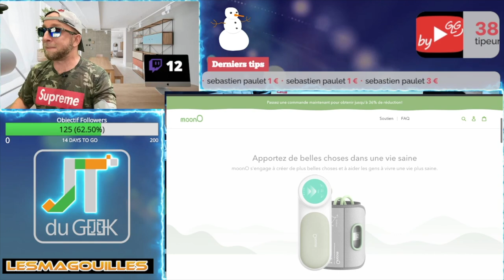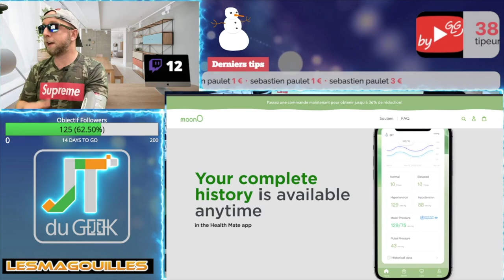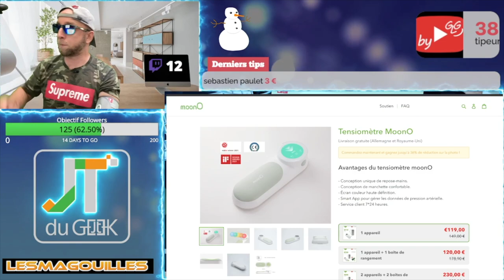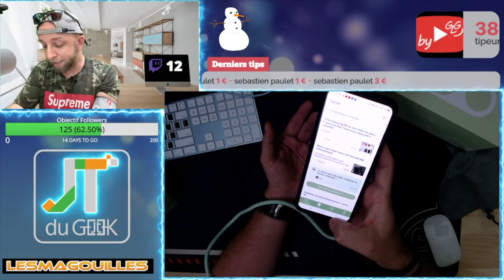La Mystery Boxes est un appareil Medical connecté que je dois essayer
By GLG